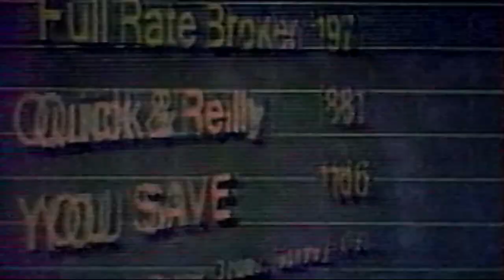The Disposable Heroes of Hiphoprisy - Television, the Drug of the Nation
Old School Hip Hop 1991
[ Michael Franti - Rono Tse ]
VHS VIDEO & AUDIO REMASTERED